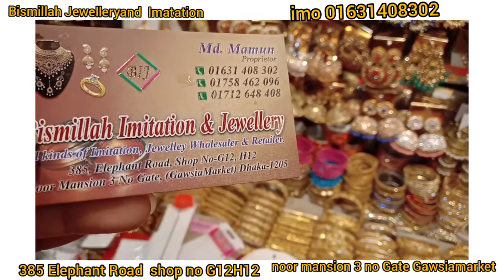নতুন সাজে সাজতে নারী।কিনতে দেখুন গহনার প্রাইজ। 📿Afrin khan.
Bismillah jewellery and Imistation.. 385 Elephant Road shop no G12H12 noor mansion 3no Gate Gawsiya market. 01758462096..📞